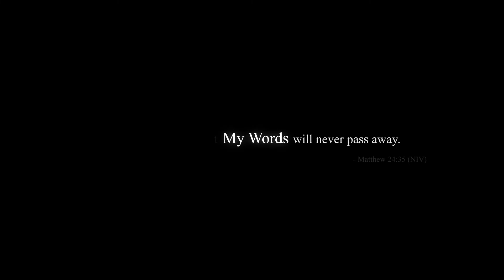Christmas Celebration Invitation 2018